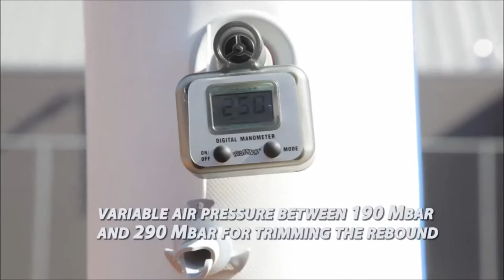Надувная стена для Большого Тенниса (AIR TENNIS WALL)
Надувные Теннисные стенки (AIR TENNIS WALL) от TimeTrialAIR - Спортивные снаряды нового поколения

Купить у производителя с доставкой по всей России и СНГ

Они разработаны специально для того, чтобы помочь Вам улучшить удар, технику удара слёта и движение ракеткой.

Прекрасно подходит для новичков и профессионалов, а также для людей, предпочитающих активный образ жизни.

Многие используют теннисную стену прямо во дворе своего дома или на соседнем стадионе. Она очень удобна в транспортировке - это еще один из ее плюсов.

🎾 Может быть любых размеров
🎾 Легкая, вес около 2,5 кг/м2.
🎾 Регулирование отскока мяча путем изменения давления воздуха (расстояние от 1,0 м – до 15,0 м);
🎾 На стене наклеены линии по высоте сетки и точки удара;
🎾 Различная цветовая гамма: синий, черный, серый, белый, оранжевый, красный, зеленый;
🎾 Простота в креплении стены;
🎾 Возможность использования для других видов спорта, таких как: футбол, гандбол, волейбол;
🎾 Теннисная стена может использоваться с обеих сторон с похожими игровыми характеристиками;